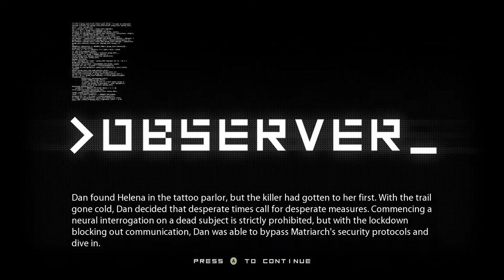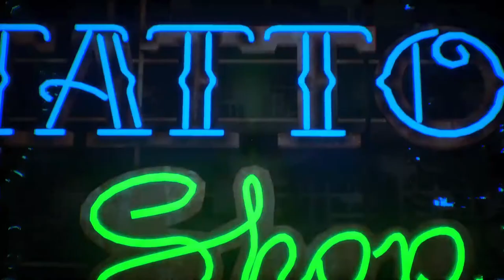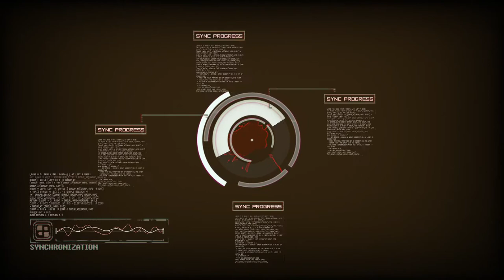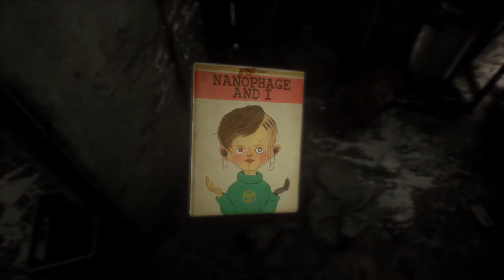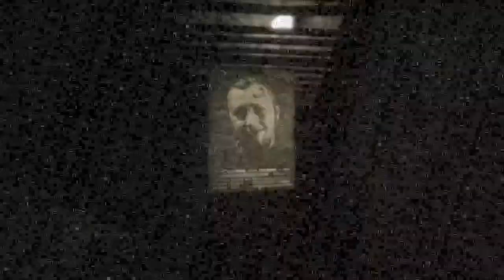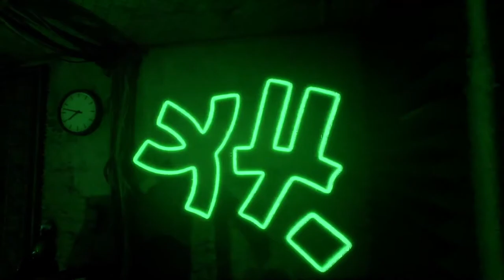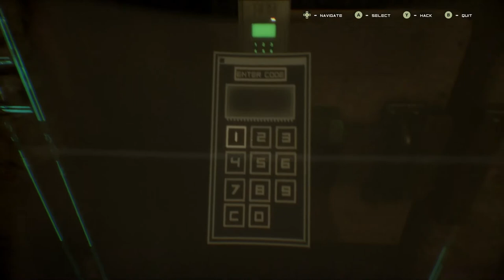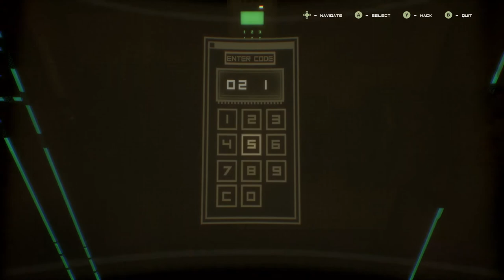Halloween Special: Observer_ #3 - Disillusioned Plays...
For the final part of our Halloween Special, we bring you another episode of Observer! Dan continues his delve into the mind of the victim, and we become progressively more and more dubious about how good of an idea it was to actually disable all of those safety protocols...

As we close out October, join us as we carry around a television that both laughs and screams like a child, as WE scream like terrified children, and we creep our way through the the mysterious memories within the mind of the  being's third victim...

Observer, from the people who brought you Layers of Fear. We step into the shoes of Daniel Lazarski, a technologically enhanced investigator in a dystopian future who is able to see into the minds of others. But what kind of horrors might we find when we dive into other people's heads...?